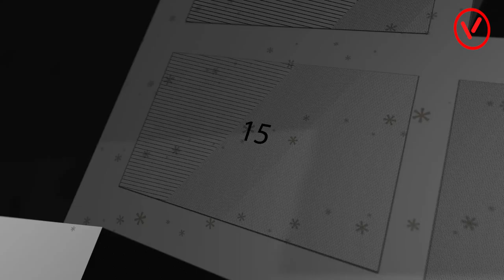Mathilda Lundqvist "I am a SWOT"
Mathilda Lundqvist tell us her truth, her story. She has always been taking school very seriously, and always got laughed about by doing so. Why? Thank you Mathilda for sharing your story, inspiring us to continuing being who we are.